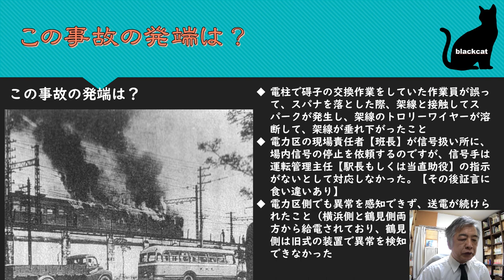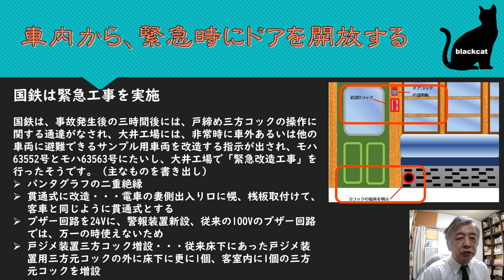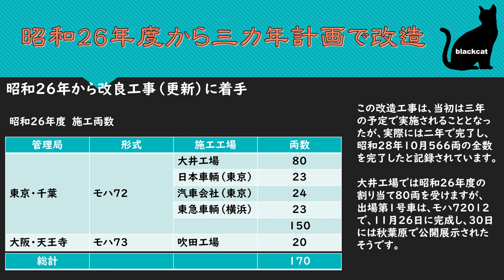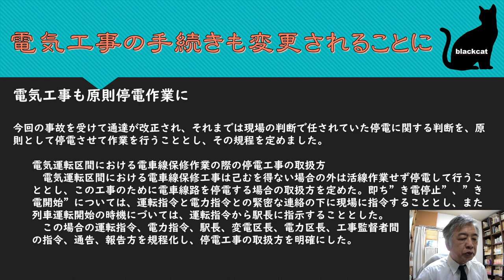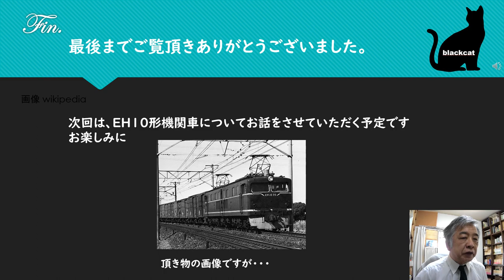指令！ 戦後の悲劇 桜木町事故について調査報告せよ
桜木町事故、昭和26年に発生した電車火災事故でした。
しかし、あまり詳しく書かれている記事もありませんでしたので、当時の資料等を参考に書かせていただきました。

なお、この事故を契機に、63形電車は全車更新工事を行い、安全で快適な電車へと生まれ変わるのですが、今回はその車両の話を中心にアップさせていただきました。

日本国有鉄道研究家加藤好啓について

国鉄があった時代というサイト並びに関連するblog等も展開しております。
特に、今回は下記のblogを見ていただきますと、今回の関西線近代化の元となった監査報告書全文を掲載しております。

弊サイト並びに、弊ブログなど
国鉄年表などを中心とする、ポータルサイト

別館は、マル生運動に特化したblogになります。

国鉄があった時代blog版 鉄道ジャーナリスト加藤好啓

ローカル線問題を検証するblog
鉄道ジャーナリスト 加藤好啓 地方鉄道研究blog

現在、これ以外にも公共交通のあり方について、KOARA　交通権学会などで研究・発表を行っております。

その他

関連する資料をアップしていく雑記帳のようなblog
日本国有鉄道研究家 加藤好啓 日本国有鉄道 備忘録